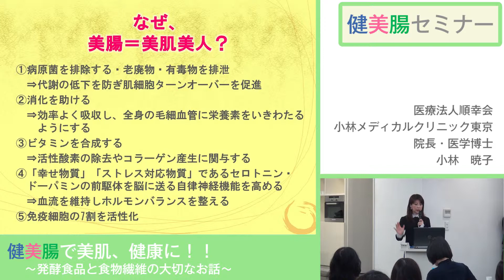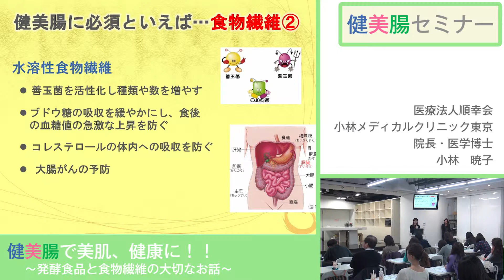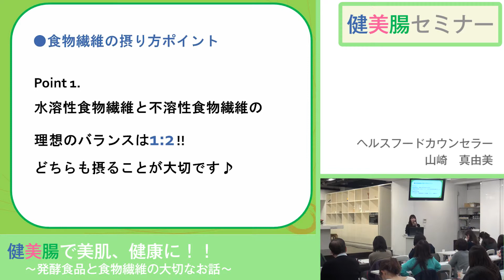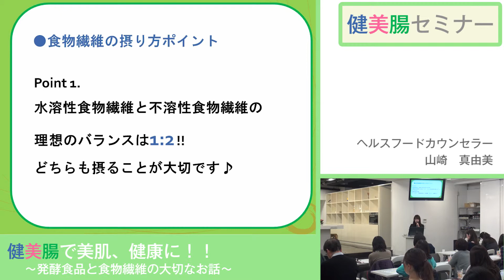【ABC特別講演】健美腸セミナー -ダイジェスト-|ABC Cooking Studio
フードカウンセラーによる食と健康に関するセミナーの内容です!専門家の方から体を内側からきれいにするための理論が分かりやすく解説されています!食と健康に興味のある方は是非ご覧下さい!